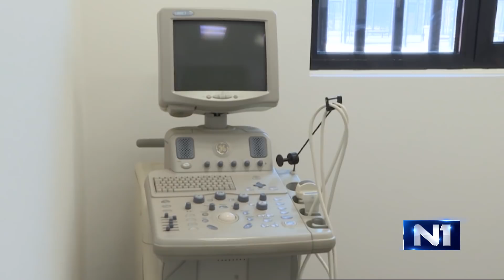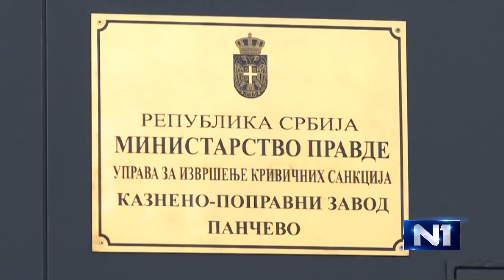Golubović o zatvorima: U najlošijem položaju su pritvorenici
Katarina Golubović iz Jukoma ocenila je u Danu uživo, govoreći o stanju u zatvorima u Srbiji, da su u najlošijem položaju pritvorenici. "Pritvorenik se nalazi u spavaonici 22 sata. Pritvor može poprilično dugo da traje, a njihova prava su poprilično ugrožena", rekla je Golubović.